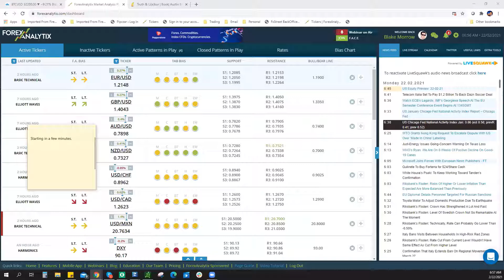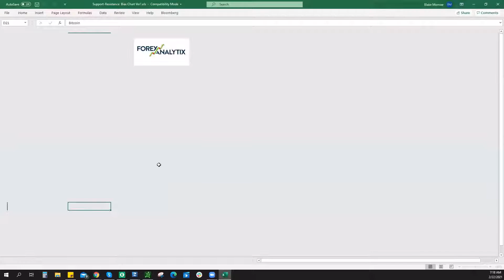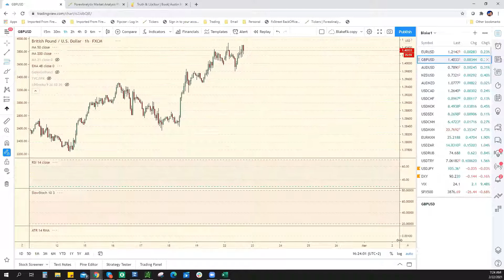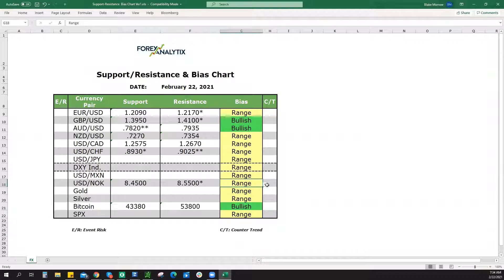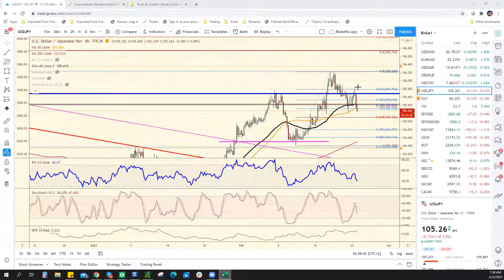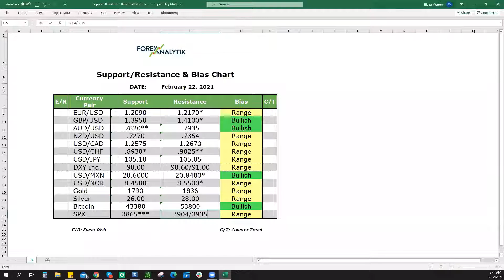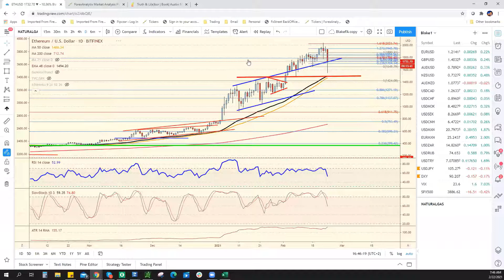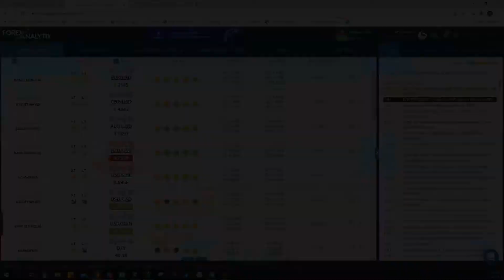FACE Webinar February 22nd 2021 (Part 2, F.A. Members Only)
The 2nd part of our Daily Webinar of ForexAnalytix. Blake does his famous bias chart as the rest of the team members cover the rest of the markets and answer questions. This is a members only webinar.